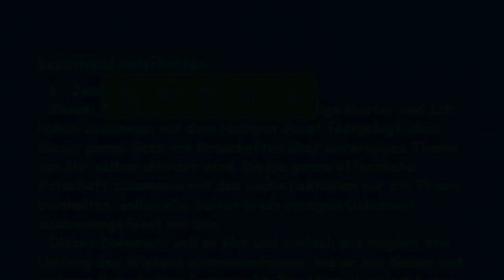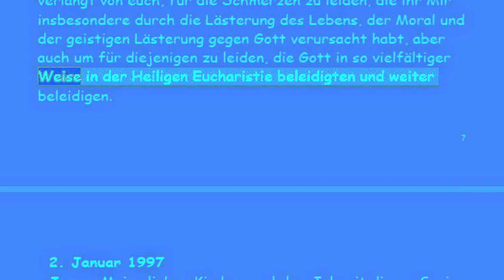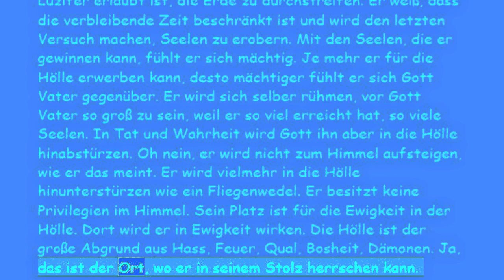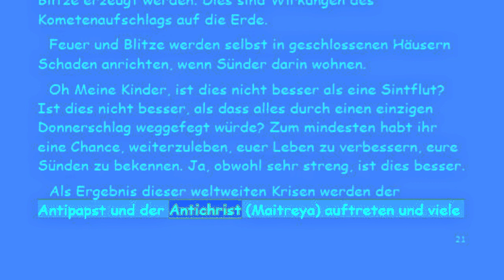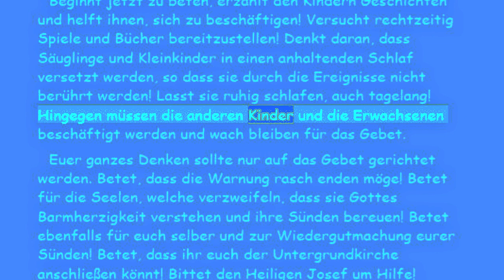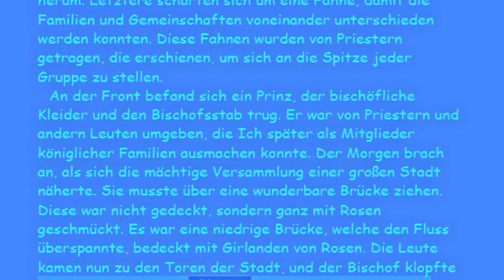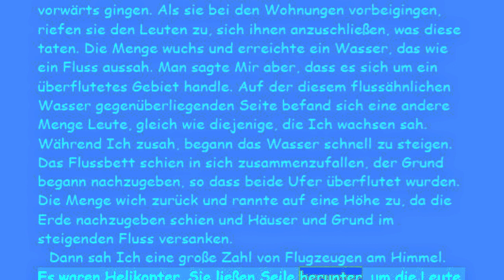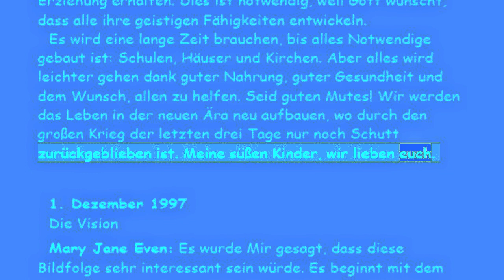Dr. Mary Jane Even: Geistige Vorbereitung auf die Große Warnung